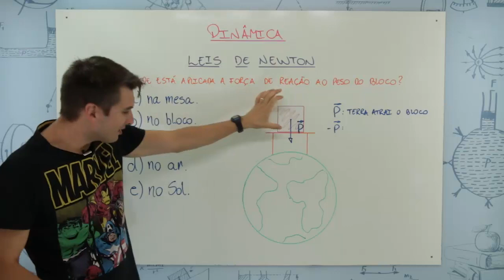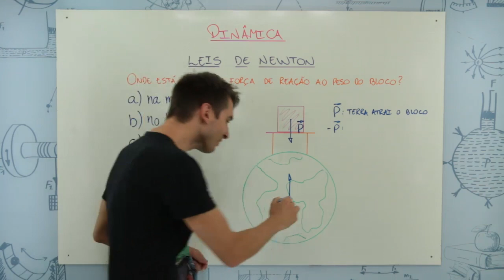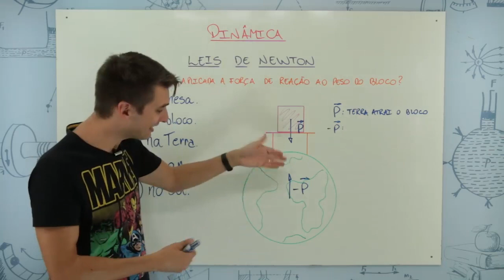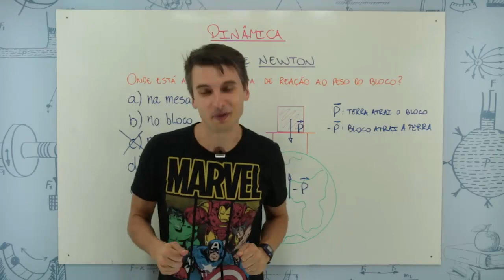Leis de Newton - DICA ENEM 2021 #07 – Bioexplica